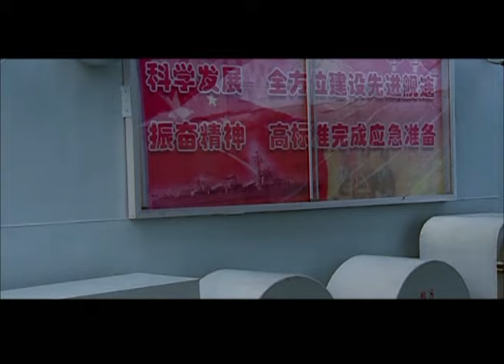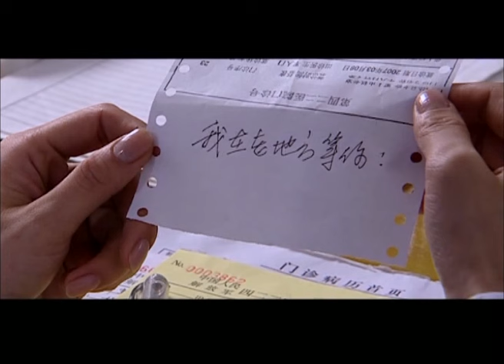【电视剧全集】旗舰 27丨青年海军军官征服“死亡海域” （贾一平、何苗）好剧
正版授权，盗版必究
该剧主要讲述了当代海军一批年轻的优秀舰长的成长轨迹，讴歌了和平时期海军官兵为维护祖国领土完整海洋权益做出的牺牲和奉献。